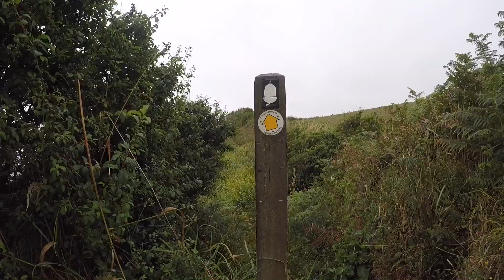Cornwall, South West Coast Path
A circular walk along the coast around Lizard Point in Cornwall.